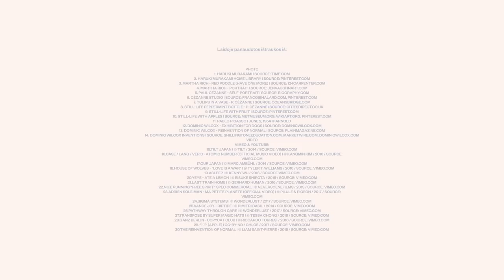Paul Cezanne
Tai kūrybingumo atvejis iš 2-ojo „Kūrybingumo mokyklos“ sezono Meno pamokos.
„Kūrybingumo mokykla“ nuotykių ieško ne tik mene, literatūroje, bet ir chemijoje, fizikoje ir kitose disciplinose.